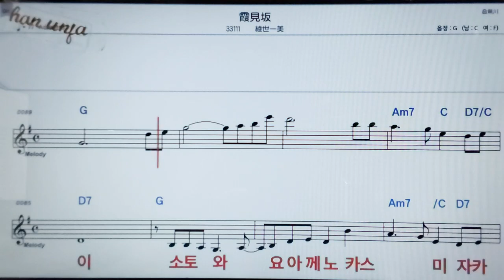카스미자카/아야시히토미💖日本の曲( 한글 발음)악보, 코드, ,가사,Karaoke*카라오케 반주